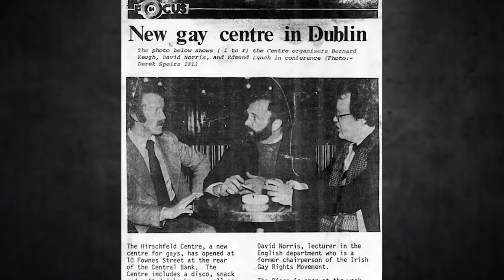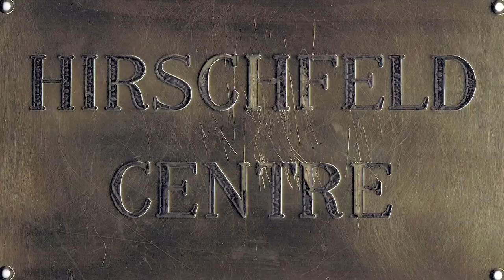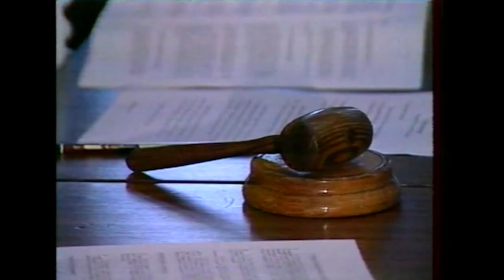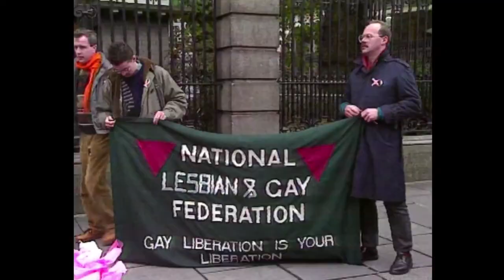ShoutOut: Know Your Queer History Episode 2: Senator David Norris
In episode 2 of Know Your Queer History, Ireland's first gay elected official, Senator David Norris, brings us back to the very early days of the Irish gay rights movement. Learn about the lengthy legal campaign to decriminalise homosexuality, the rise and fall of Ireland's first queer community centre, and his experience as the first gay Irishman interviewed on RTE.